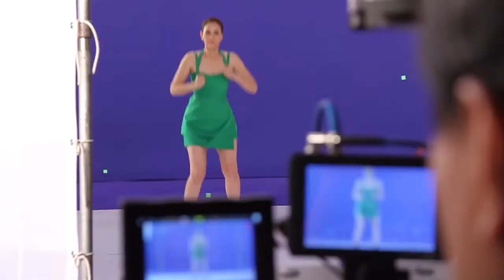Behind the scene Anlene Nat Myria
Credit: FB Anlene Thailand